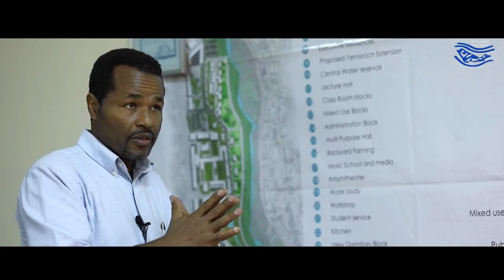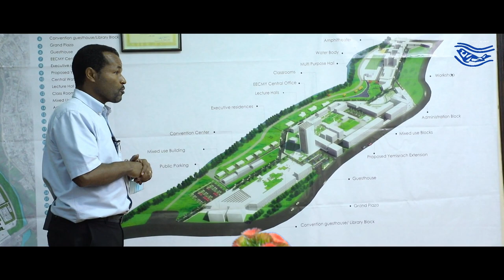Documentary of Mekane Yesus Seminary. MYS President Rev. Dr. Bruk Ayele